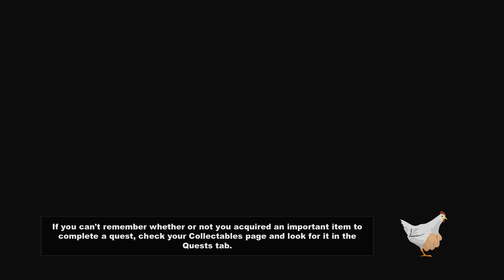South Park: The Stick of Truth [18]: The Twist!